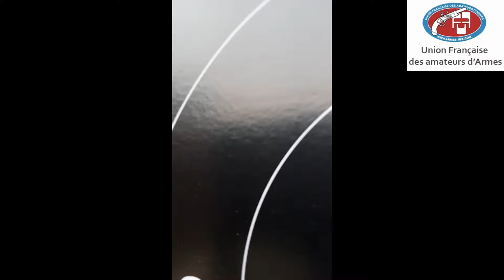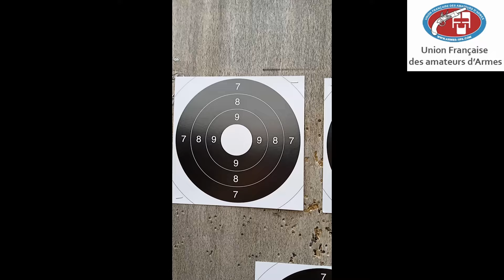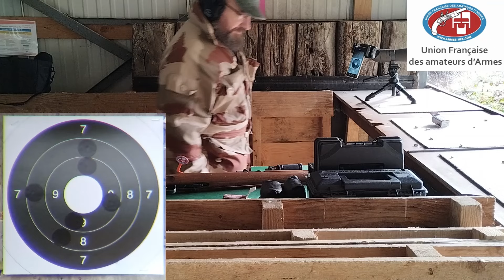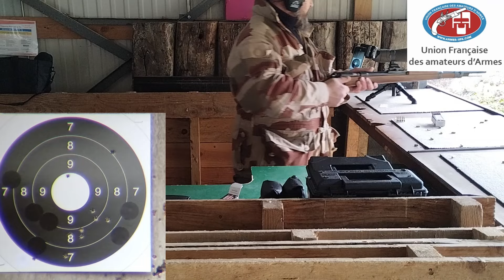Séance tir debout avec la ridgefield (JW25a US), ben c'est pas gagné 😱😂😂🤣🤣.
Voici la séance tir debout en vue des départementales de T.A.R, bon y a du boulot, beaucoup de boulot 😂😂🤣🤣🤣.

Bon visionnage à vous tous.